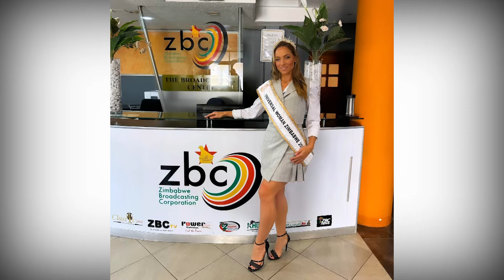Eye Africa- Meet Harare's enthusiastic male culinary artist!!!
This week on Eye Africa our presenter Rugare Mdokwane will take us through the creative journey of a beauty queen, a stone mason, and a male chef.